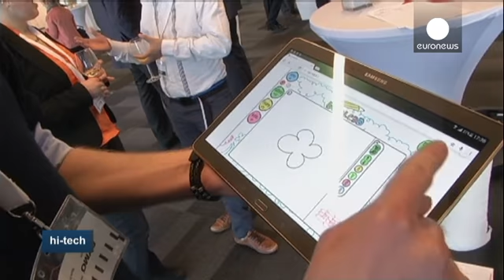"Напечатанные" десерты - hi-tech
Новый подход к гастрономии продемонстрировали участники конференции, посвященной теме 3D принтеров и примыкающих к этому технологий, которая только что состоялась в Нидерландах. Еду можно не только готовить, еду сегодня можно...печатать.

Например, как говорят сотрудники компании "By Flow", такой принтер может приготовить фруктовые десерты и ингредиенты для кондитерских изделий, вроде марципана.

Комментарий Марсио Баррадеса из "By Flow": "Мы все хорошо помним, что происходило, когда на рынке по…